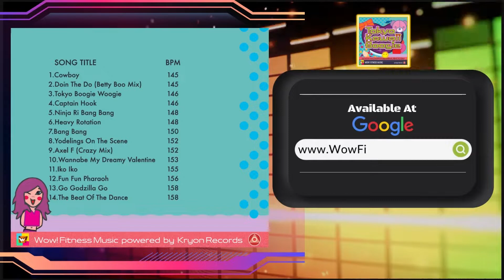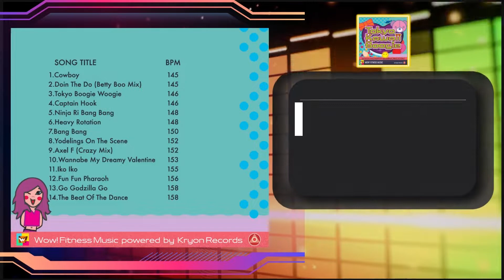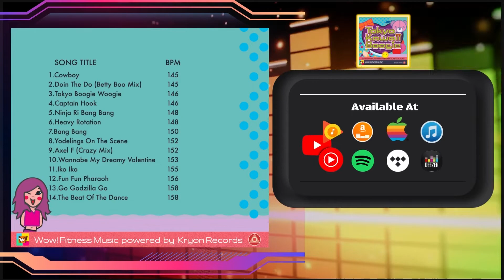▶️⭐⭐⭐⭐⭐ Tokyo Kawaii Boogie - Aerobics Hi low Music - ❤️ ✅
👉 Tokyo Kawaii Boogie (demo). Music for Aerobics Hi low. 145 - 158 BPM. Perfect 32 count music phrasing. 60 min Non-stop Mix.

✅Wow! Fitness Music: Professional Music for fitness, aerobics hi low, aqua, aerobox, step, workout, cycling, seniors, & more! 🔥

🎶MP3 Digital Downloads 🎹

🏋️ FREE ONLINE GYM 🧘 GIMNASIO GRATIS ONLINE

Visita nuestro sitio para obtener más música para fitness!
Descargas digitales MP3.